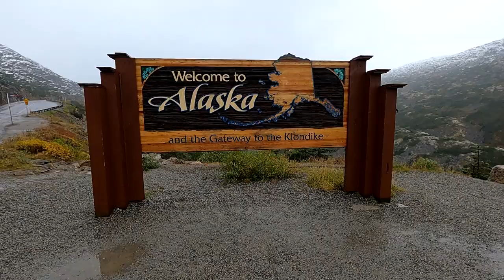Skagway and the Yukon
While on a cruise to Alaska a group of us rented a van and went off to the Yukon to do some geocaching and see the sites.